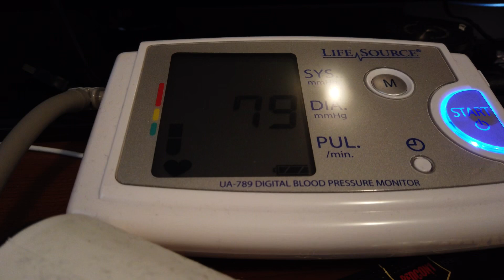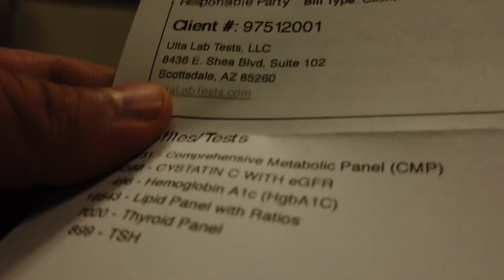GETTING BLOOD DRAWN FOR BLOOD TEST + GETTING DENIED TO DONATE BLOOD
XL BLOOD PRESSURE MONITOR: